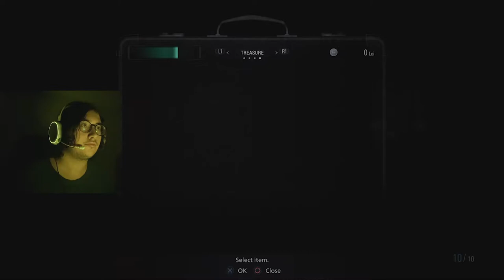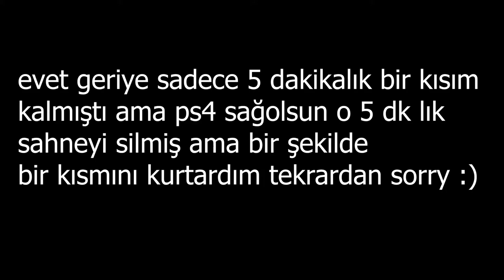OFFF BU OYUN ÇOK İYİ OLACAK !! | RESIDENT EVIL 8 VILLAGE DEMO (PS4)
Selam ben Serhat , bugün sizlerle beklenen oyun RESIDENT EVIL 8 VILLAGE ' ın demo sürümü ile karşınızdayım. Bakalım nasıl olmuş göreceğiz , iyi seyirler.

Kısaca Serhat = SerHorse...